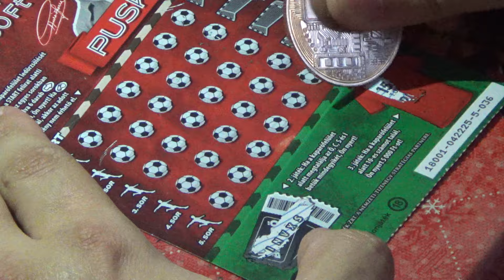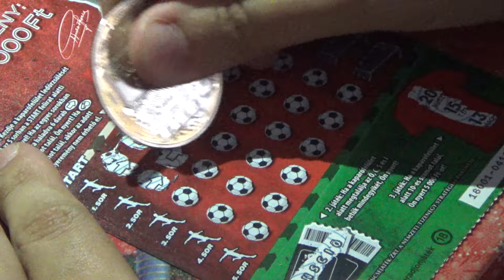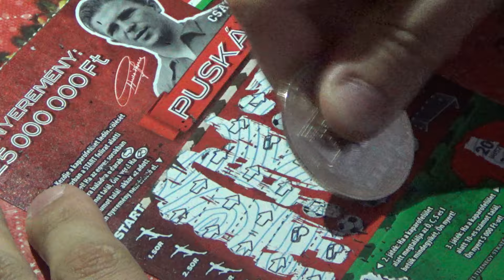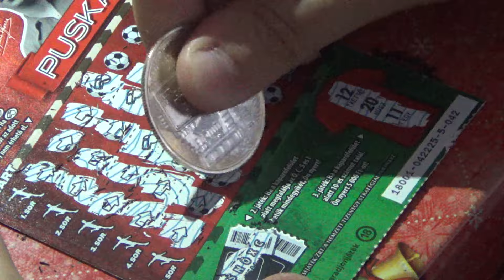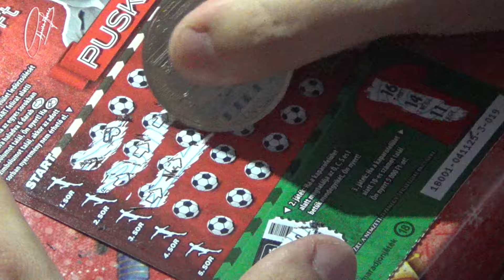Puskás sorjegyeket kaparunk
Na újabb sorjegyeket kaparunk
Ha tetszik akkor egy like és íratkozz fel